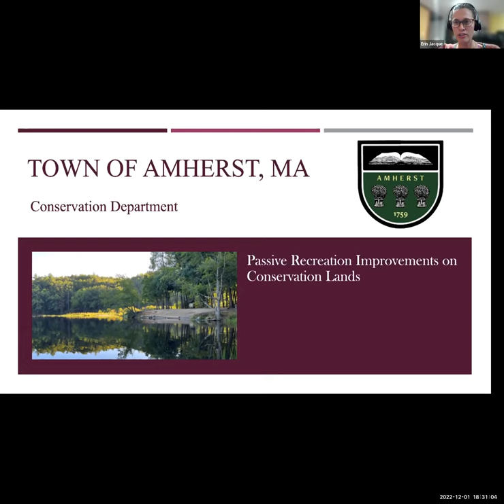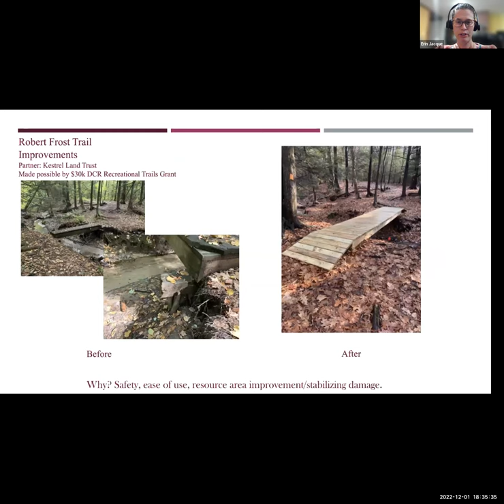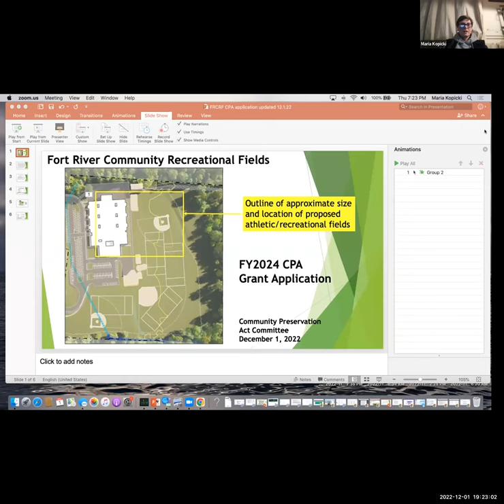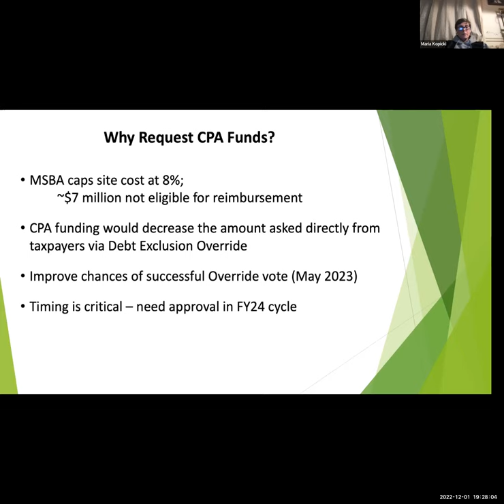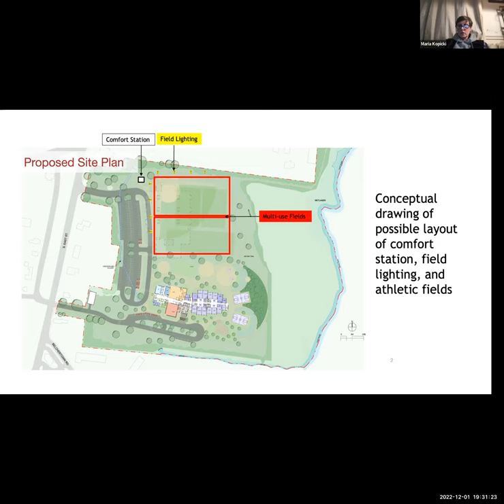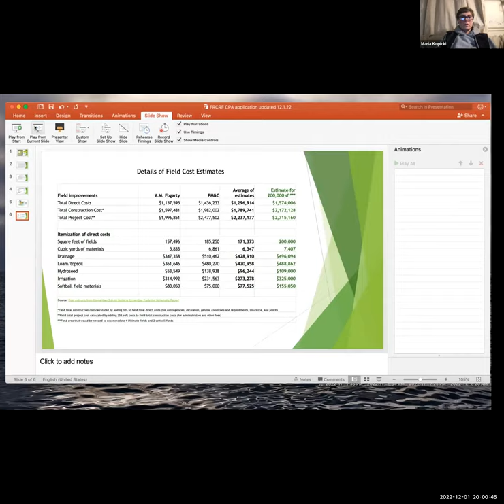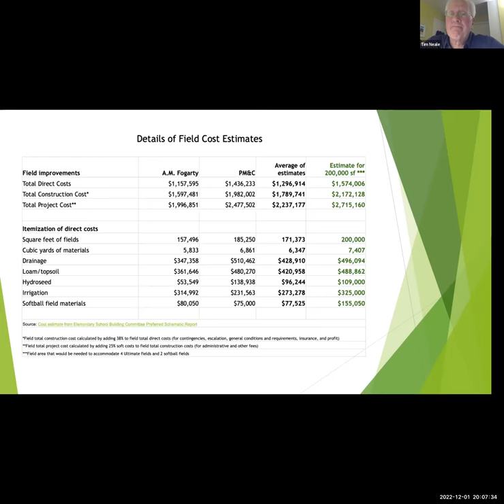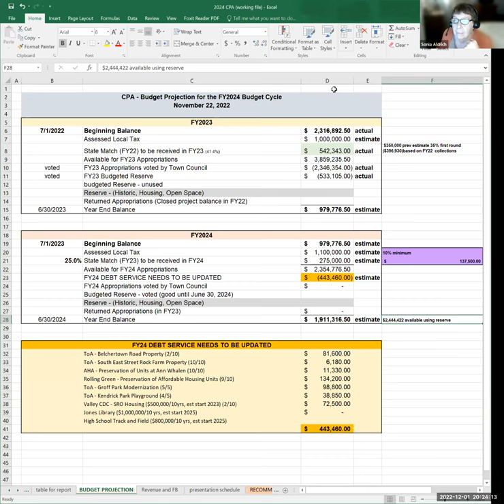Community Preservation Act Committee Dec 1, 2022